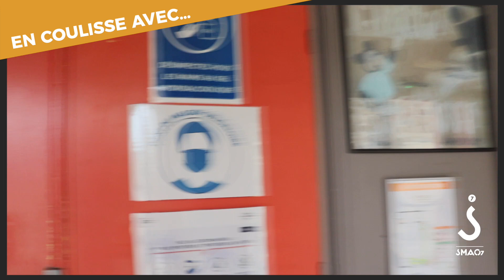EN COULISSES AVEC... GARDEN PARTIE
La SMAC 07 vous propose une petite incursion dans la résidence de Garden Partie, projet de l'Artiste Associé 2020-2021 Pierre Dodet.